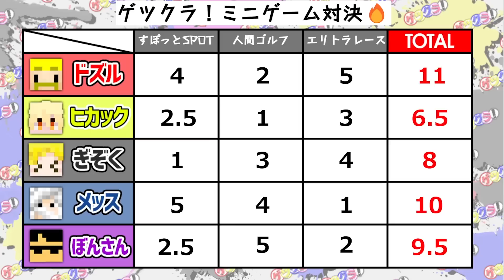【マイクラ】ゲツクラでガチンコミニゲーム対決！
ミニゲーム大会に助っ人参戦してきました！負けたらそのまま罰ゲームの過酷ルールの中、はたして結果はいかに！？

▼一緒に遊んでくれたみんなのチャンネルはこちら！

ぼんじゅうるメンバーシップ「水なす」

よろしくお願いします！ぼんじゅーる じゃないよ、ぼんじゅうるだよ。

▼ドズル社オフィシャルサイトはこちら！グッズ販売しています